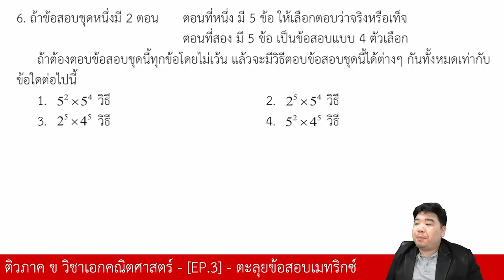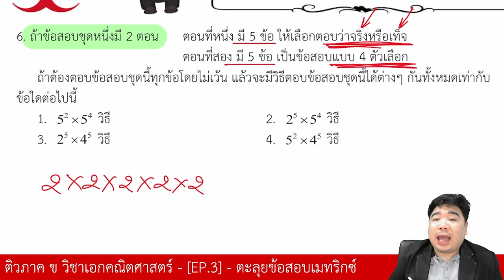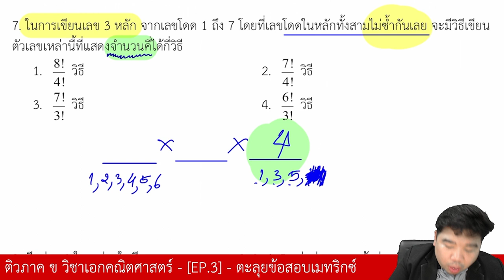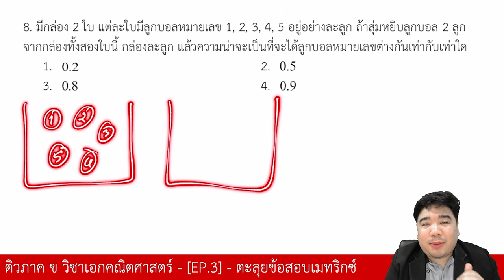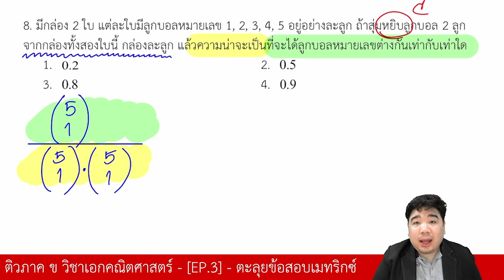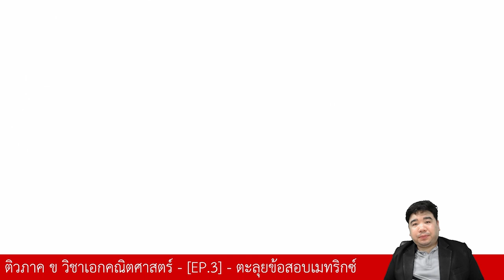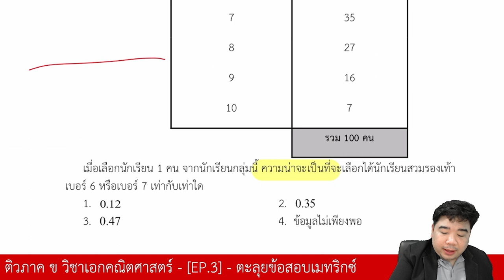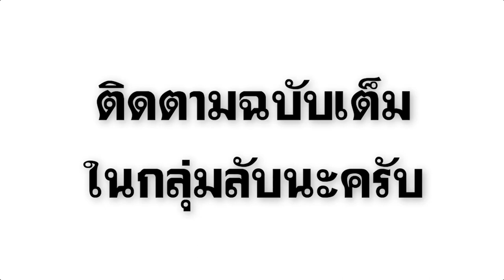เรื่อง ความน่าจะเป็น | ภาค ข วิชาเอกคณิตศาสตร์ | แก็บติวเตอร์